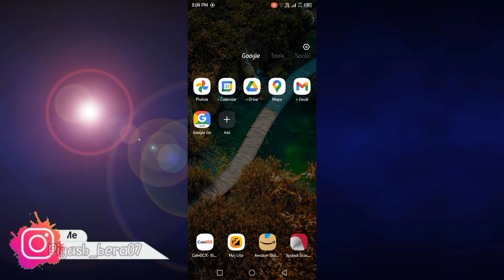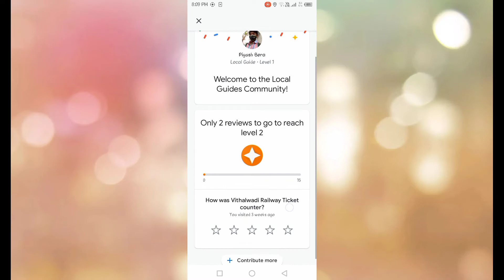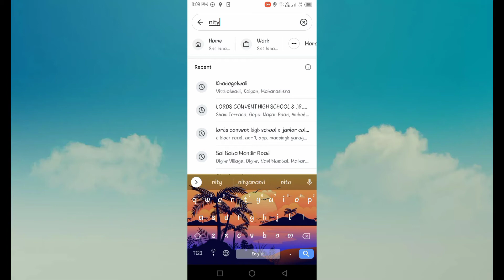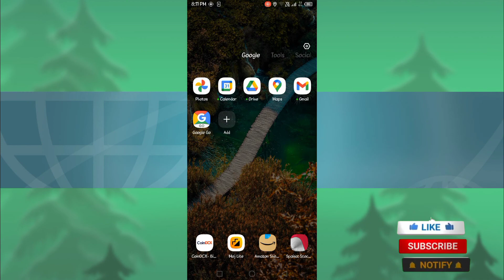How to add location in google map | How to add missing place on Google map in Hindi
ask any question in the comments section or send email on my gmail ID

आप कमेंट सेक्शन पर कोई भी जवाब पूछ सकते हैं और आप हमें ईमेल के जरिए भी आपका जवाब भेज सकते हैं

click on our YouTube channel
tap on about

आप मेरे ऑफिशियल इंस्टाग्राम आईडी में भी फॉलो कर सकते हैं

हमारे चैनल के लोगों पर क्लिक करें
अबाउट सेक्शन पर जाएं
इंस्टाग्राम लिंक दिया हुआ है उधर उस पर क्लिक कीजिए
और आप हमें फॉलो कर सकते हैं

शुक्रिया 😊

मिलते हैं अगले वीडियो पर
सुरक्षित रहें और खुश रहें